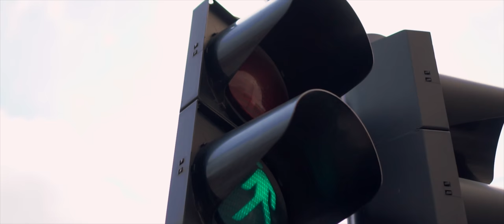VLOG #32- HOVA ROHANSZ?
Vlog #32- Hova rohansz? A sietség nem elég.